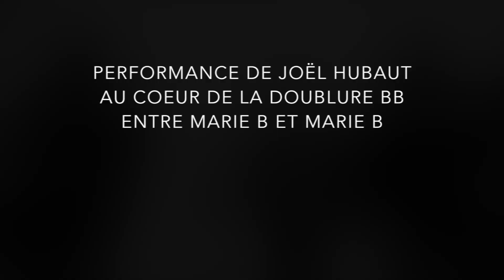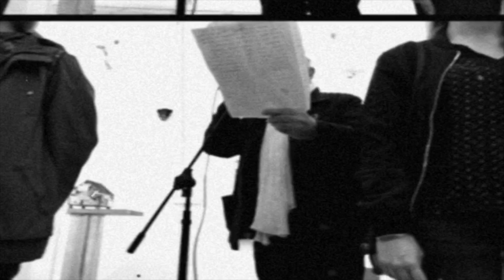Pest Modern Party : Joël Hubaut à la Galerie Lara Vincy - 23 septembre 2019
Dans le cadre de l'exposition de Joël Hubaut : Pest Modern Party - Tribute to Claude Pélieu & Mary Beach / Jean-Louis Brau, lecture-performance du poète Joël Hubaut lors du Goûter-Party le dimanche 23 septembre 2019.

Images, sons et montage : Poésie is not dead